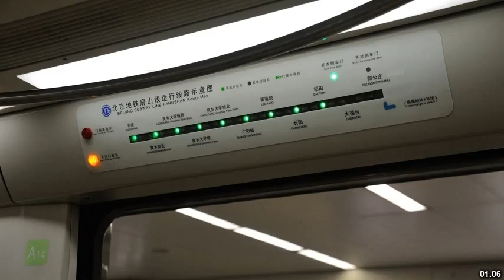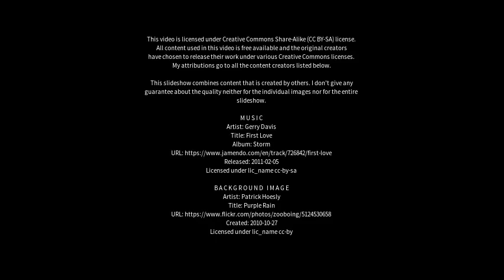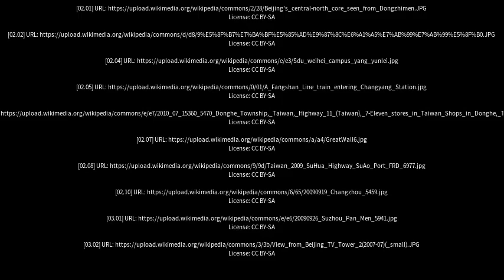Best places to visit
Best places to visit - Fangshan (China) Best places to visit - Slideshows from all over the world - City trips, nature pictures, etc.